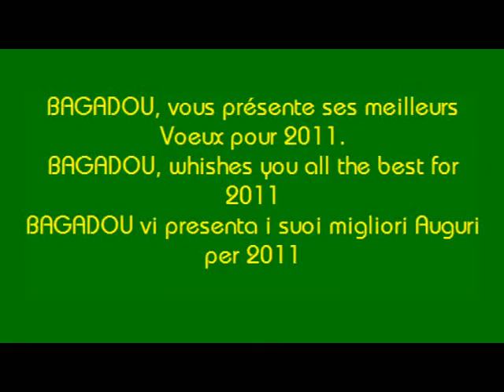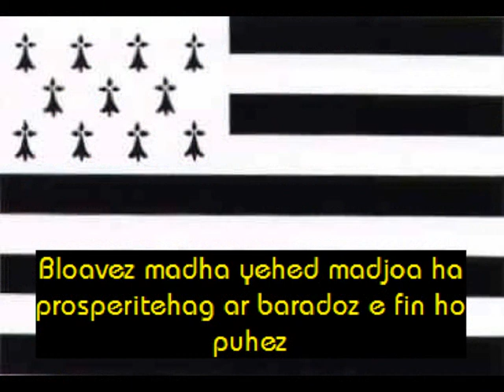Les voeux de Bagadou